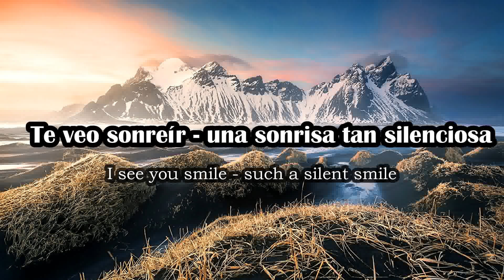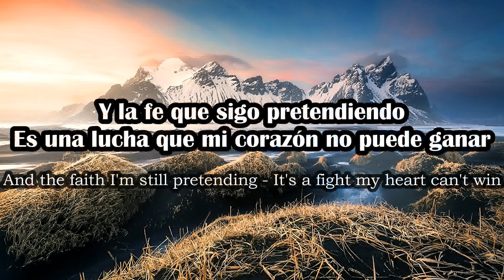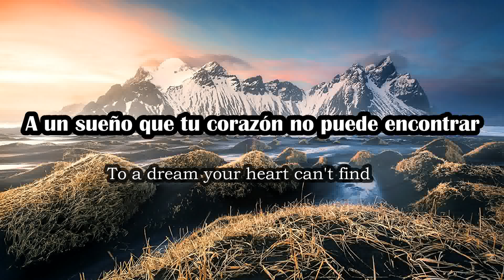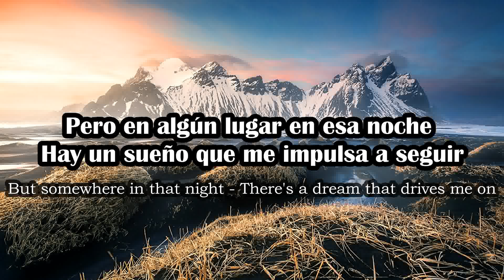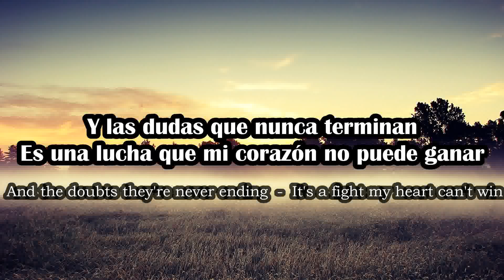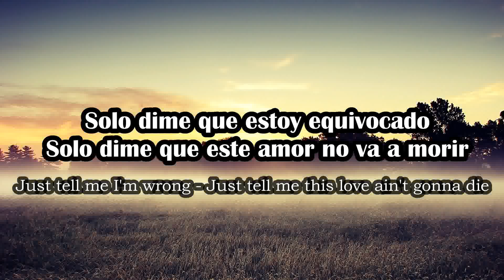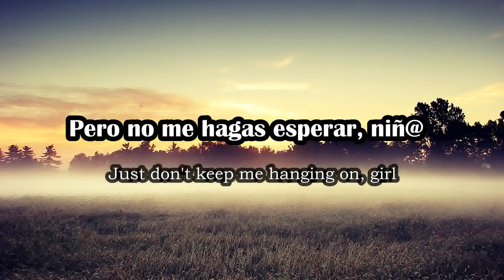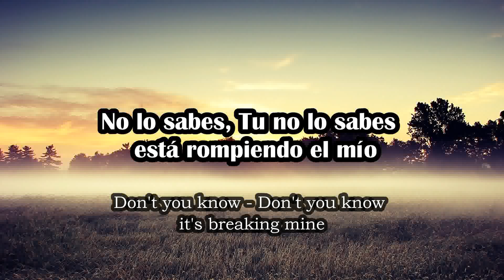Fair Warning - Tell Me I'm Wrong ( Subtitulado al Español)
Que belleza de tema carajo !! Espero les guste lo hice de la mejor manera no soy experto en inglés, pero  hay temas que deben estar en youtube sea como sea.

Todos los derechos de autor es de "Fair Warning".
Los subtítulos y edición son realizadas por mi. Yo sólo comparto su gran trabajo musical.